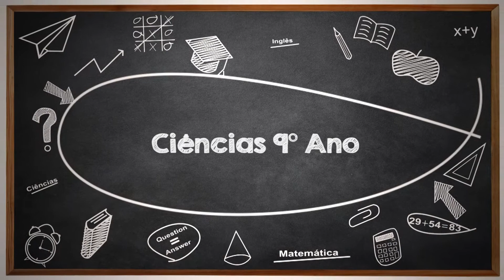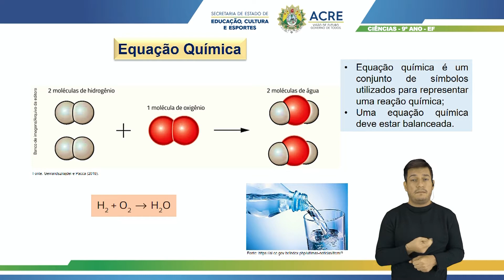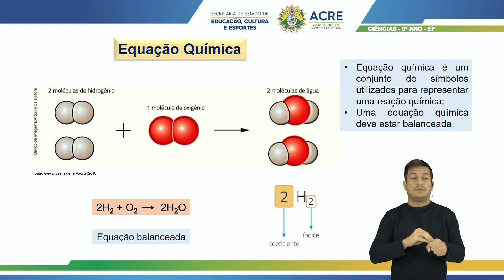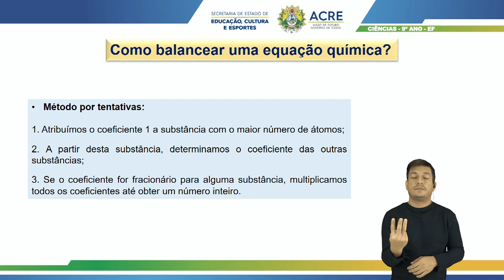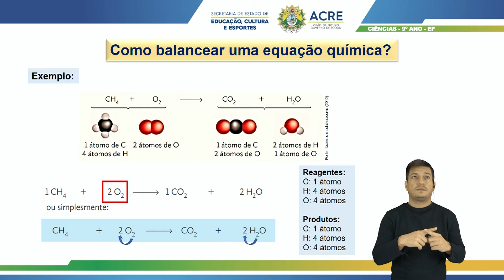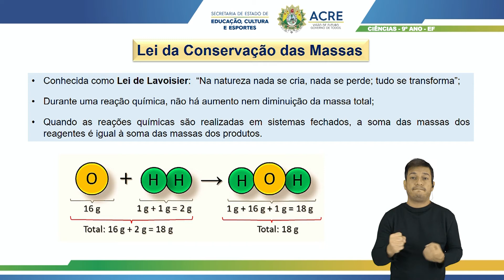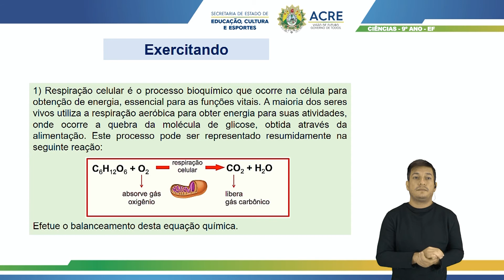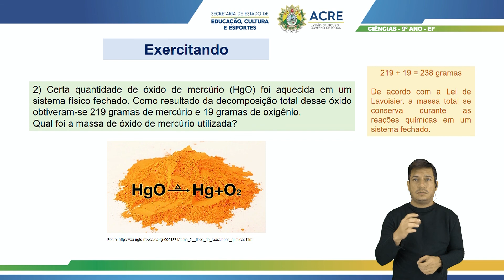9º Ano - Ciências - Aula 08 - Reações Químicas: Balanceamento Químico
9º Ano do Ensino Fundamental - Anos Finais.
Aula 008 de Ciências.
Tema: Reações Químicas: Balanceamento Químico.
Professora: Márcia.